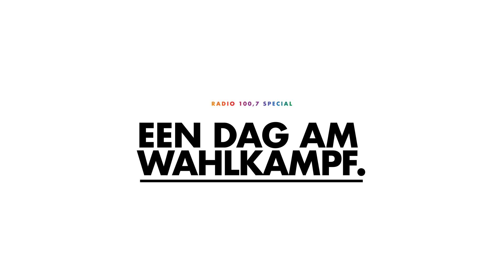Een Dag mam Etienne Schneider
Etienne Schneider: 47 Joer al, Vize-Premier, Minister vun der Ekonomie, der Verdeedegung an der bannenzeger Sécherheet, Spëtzekandidat vun der LSAP mat der Ambitioun Premier ze ginn. Trotz ongënschtege Sondagë fir seng Partei, gëtt hie sech zouversiichtlech a kämpferesch. De Maurice Molitor war d'lescht Woch een Dag mam Etienne Schneider ënnerwee.